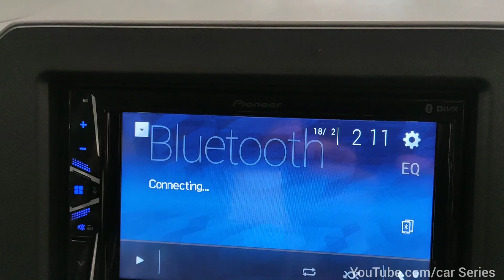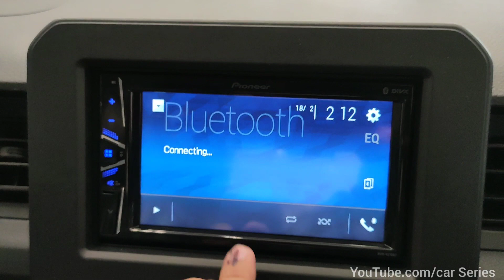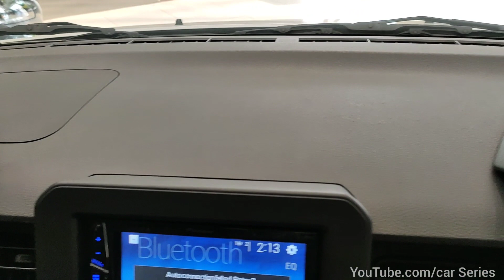2023 Maruti IGNIS Sigma Model @5.84 Lakh | Full Detailed Review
2023 Maruti Suzuki IGNIS Sigma❤️Base Model with Company Fitted Accessories @ 5.8 Lakh | Full Review

Hey hello and wellcome to our car Series and today we are Maruti Suzuki IGNIS Sigma Model.

Price - 5.84 Lakh Rupees Ex-showroom Delhi and Gwalior.

Maruti Suzuki Nikunj Motors Gole ka mandir Gwalior M.P.
Mr. Om sir Manager Nikunj Motors.

Please Keep Supporting our channel Car Series.